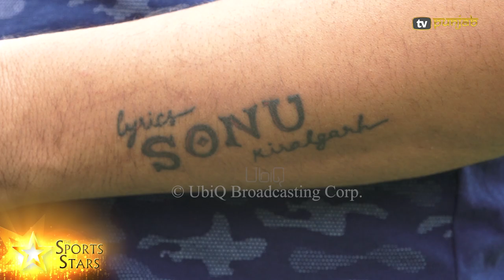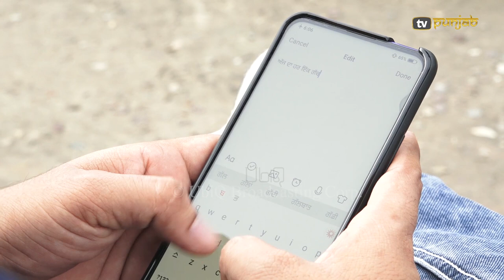Lyricist Sonu Kiralgarh | Kushti | Interview | The Sports Stars | Karan Kartarpur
To boost your business advertise with TV Punjab, email to . TV Punjab is available FREE worldwide on iOS and Android Mobile apps. TV Punjab is also available on Apple TV, Amazon Fire TV, Roku TV, Android TV.

You can watch TV Punjab on Jaadu TV, Shava TV, Cruze TV, Indel TV, Fastway TV USA, IPTV Galaxy, and various other cable and IPTV networks around the globe.